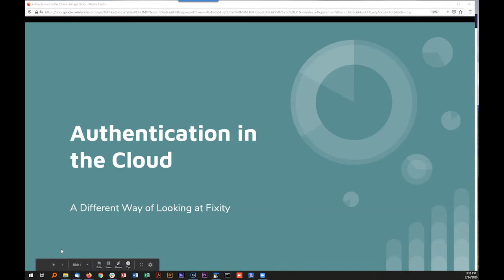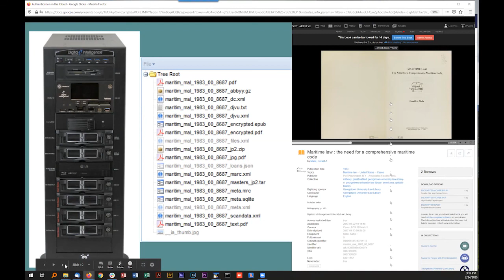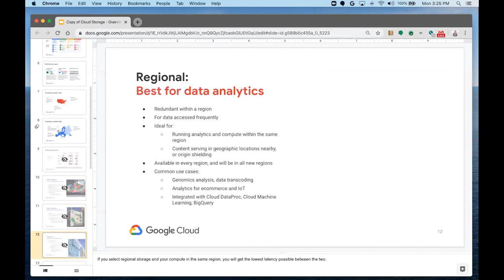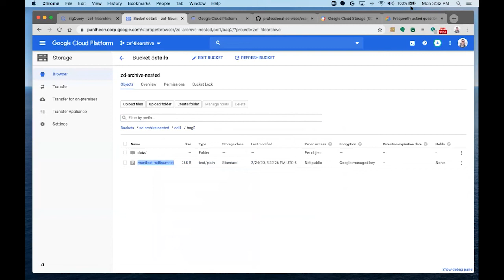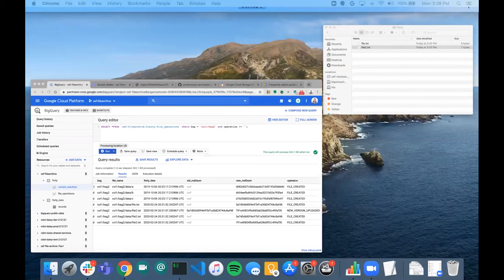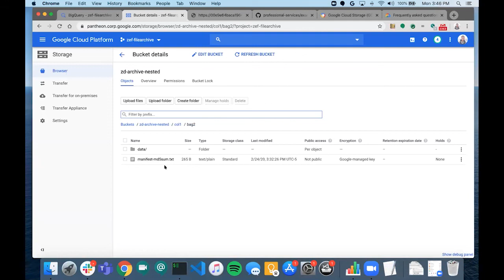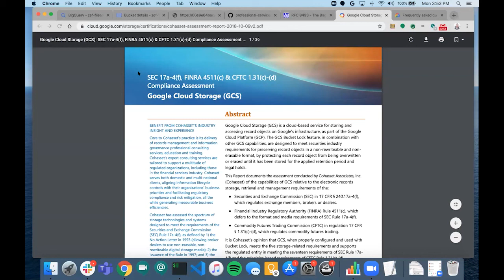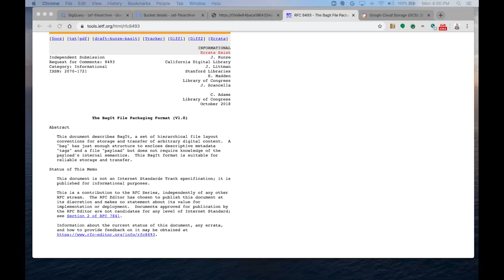2020-02-24 NDSA Infrastructure Interest Group: Authentication in the Cloud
For the February call Leah Prescott introduced the project that the Georgetown Law Library has been working on with Google - to create a fixity auditing solution for Google Cloud Storage (GCS). After the introduction to the project, Zef Delgadillo from Google talked more about GCS and how it works, as well as the process of developing a routine that provides access to the fixity information that Google creates as a routine part of managing items stored in GCS.